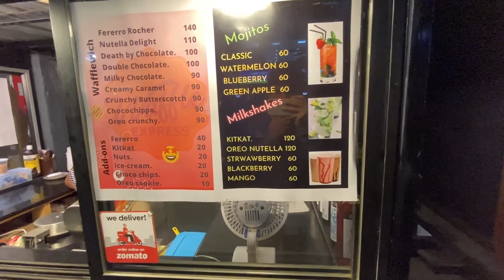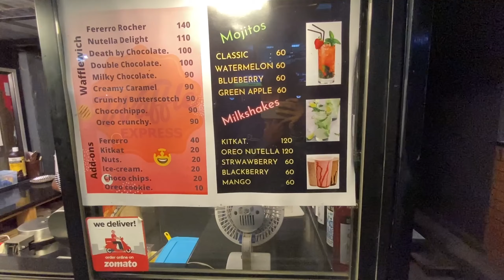R15v3 Night ride | Night Bites | Motovlogger | Ajith"Vlogs"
Action cam-SD card : SanDisk Extreme uSD,160 MB/s R, 60MB/s W,C10,UHS,U3,V30,A2,64GB, for 4K Video on Smartphones, Action Cams & Drones

Filming equipments:
Camera 2 - New Apple iPhone 11 (128GB) - Black
Camera1 - Canon m50 Markii
Lighting - DIGITEK® (DRL-14C) Dual Temperature LED 14 inch Ring Light with Stand & Mini Tripod for YouTube | Photo-Shoot | Video Shoot | Live Stream | Makeup & Vlogging (36cm)
Action Camera
Mic - Boya BYM1 Omnidirectional Lavalier Condenser Microphone with 20ft Audio Cable (Black)